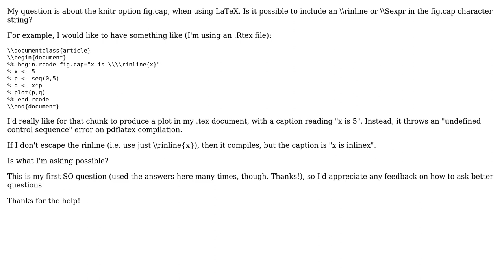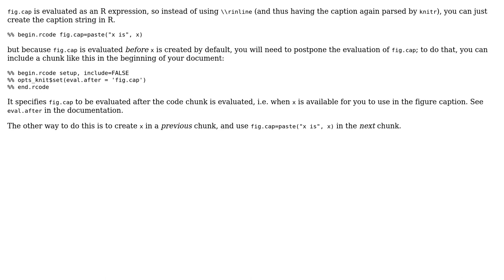knitr: Use an inline expression in fig.cap chunk option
With thanks & praise to God, and with thanks to the many people who have made this project possible! | Content (except music & images) licensed under CC BY-SA | Music | Images & others | With thanks to user Zane Beckwith user Brian Diggs and the Stack Exchange Network Trademarks are property of their respective owners. You are responsible for your own actions.